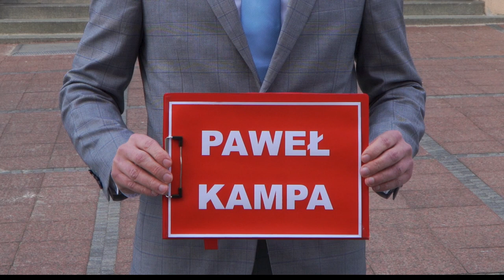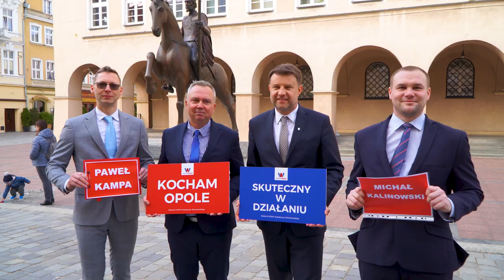Lewica wspiera kandydaturę Arkadiusza Wiśniewskiego - konferencja prasowa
- Jednogłośnie w naszych strukturach miejskich przyjęliśmy stanowisko popierające kandydaturę Arkadiusza Wiśniewskiego na prezydenta Opola.  Ponadto w jego komitecie znajdą się także ludzie lewicy co jest kolejnym dowodem na samorządową współpracę - zapowiedział na konferencji prasowej Senator Piotr Woźniak.